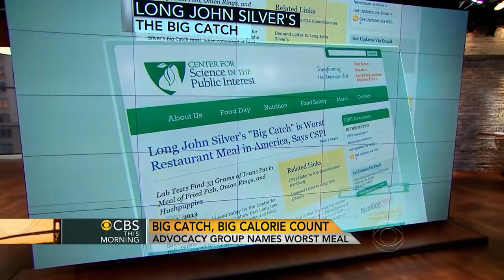We Tried 16 Fast Food Onion Rings. Here's The Absolute Best One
Pretty much every fast food joint offers French fries, but for people who want a different fried side, a few of them offer onion rings as well. They’re sweet and crunchy, and they complement a burger perfectly, but not all fast food onion rings are created equal. In fact, some are quite bad, with the lowest on this list being made from onion paste as opposed to whole onions. Yum! If you’re at a fast food restaurant and see onion rings on the menu, now you’ll know if it’s worth it. Here’s our ranking of 16 fast food onion rings, from worst to best.

Burger King | 0:00
Sonic Drive-In | 0:54
Long John Silver's | 1:41
Artic Circle | 2:22
A&W | 2:50
White Castle | 3:26
Fatburger | 3:57
Freddy's Frozen Custard & Steakburgers | 4:29
Carl's Jr. | 5:03
Steak 'n Shake | 5:39
The Habit Burger Grill | 6:07
Jack in the Box | 6:42
BurgerFi | 7:09
Dairy Queen | 7:51
Whataburger | 8:23
Culver's | 8:56